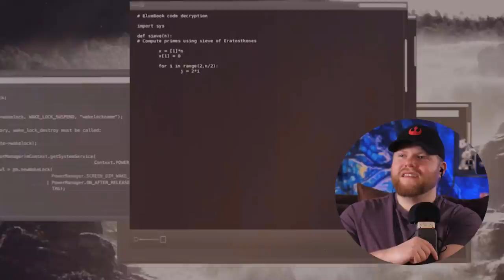Nobody Dances Better Than Oscar Isaac In EX MACHINA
Hope you all enjoy watching along as I react to and review one of my favorites, Ex Machina, as I prepare for Alex Garland's new film Men.

Original Movie: Ex Machina (2014)